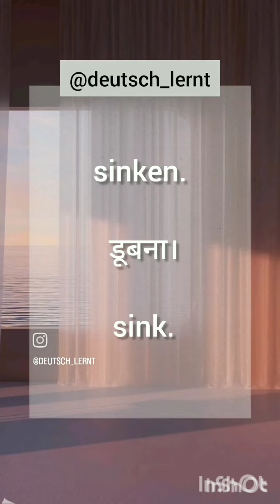Practice German language vocabulary with the help of short videos for beginners A1/2 Level - sinken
Auf Deutsch- sinken
 Auf Hindi- डूबना
 Auf Englisch- to sink